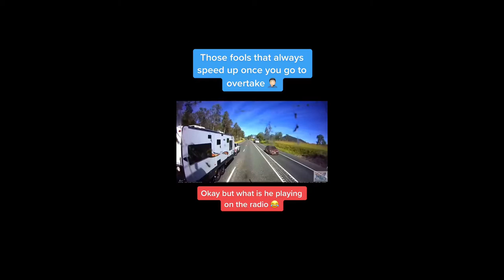Caught On Dash Camera!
All crashes in this video are non-fatal. Take this video as a learning tool.